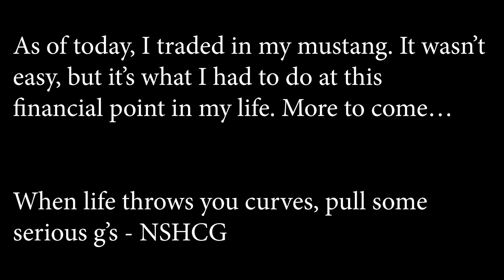Mustang GT 5.0 - (Long-Term) Car Review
We all know V8 Mustangs are fast, look good, and sound good. Buuuuuut, how are they to live with? Are they reliable?